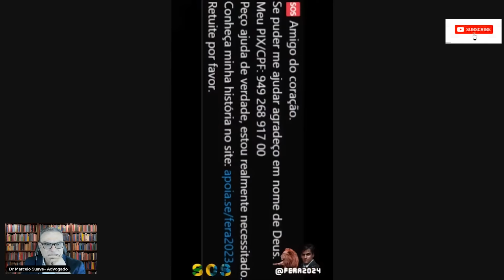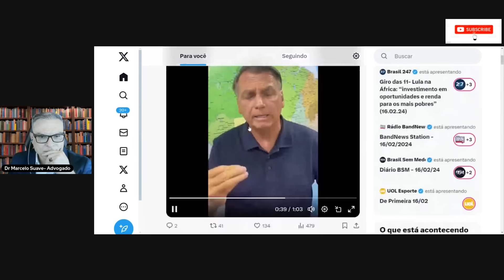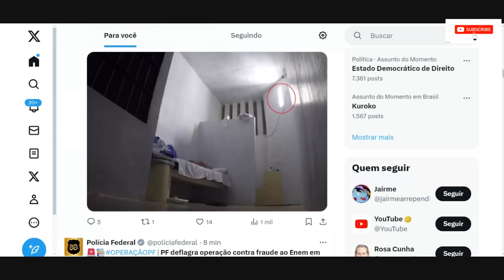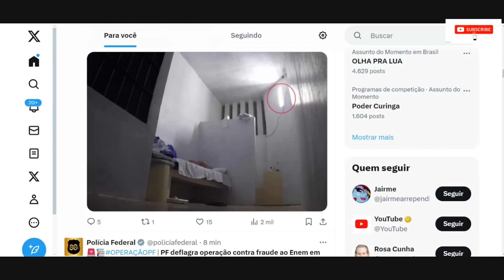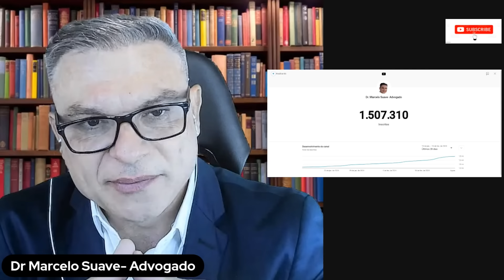URGENTE-BOLSONARO ACABA de GRAVAR VIDEO e faz ALERTA GERAL a DIREITA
ABAIXO SEGUNDA CANAL- BOLSONARO PRESIDENTE 2026